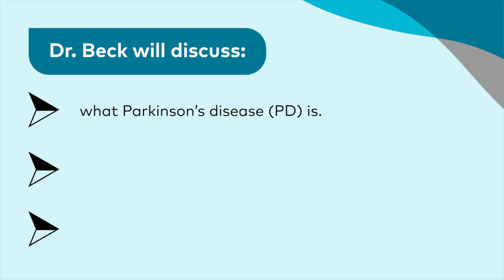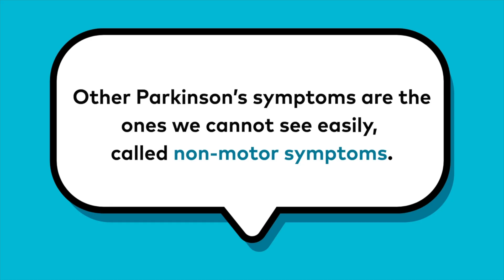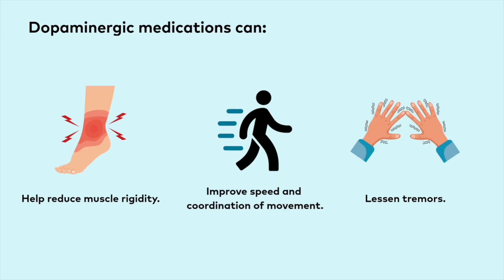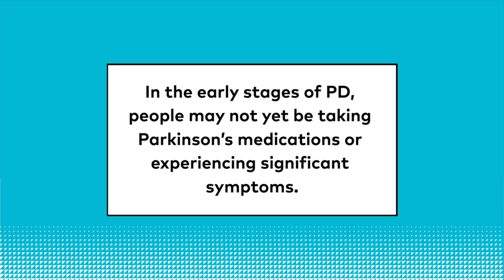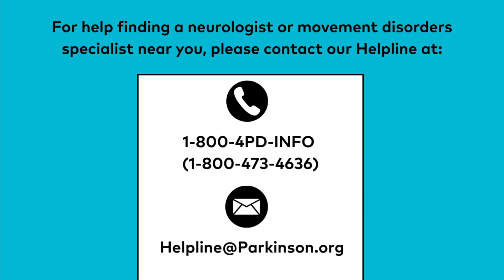Neuro Talk: Newly Diagnosed with Parkinson's Disease | Parkinson's Foundation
For some, a Parkinson’s disease (PD) diagnosis can bring a sense of relief,
finally providing answers to symptoms that had long gone unexplained.
Others diagnosed with PD may be stunned, struggling with what the future
may look like. As you begin to process the wide range of emotions that can
accompany a diagnosis, it’s important to remember you are not alone.

In this Neuro Talk, Chief Scientific Officer James Beck, PhD, dives into the
science behind Parkinson’s disease, treatment and medication options
and ways to find support and live well with PD after a diagnosis.

If you or a loved one has been recently diagnosed with PD, explore our
resources designed to help you build a better life with Parkinson’s